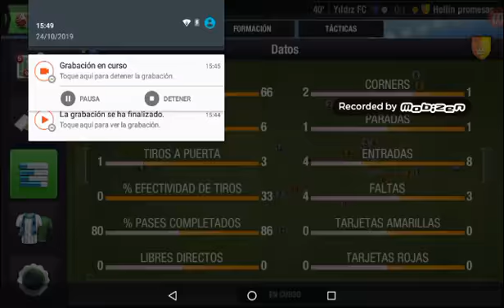3_0 victoria top eleven